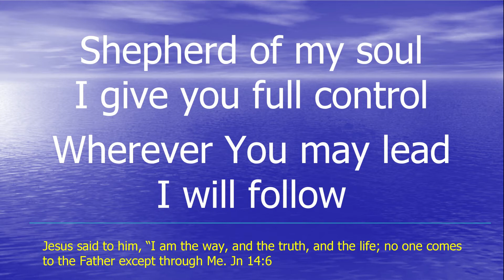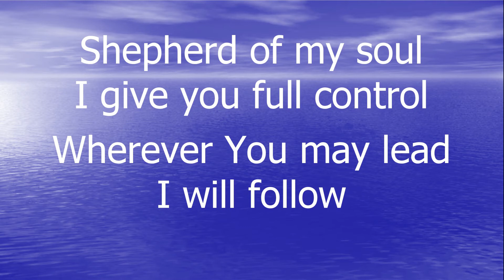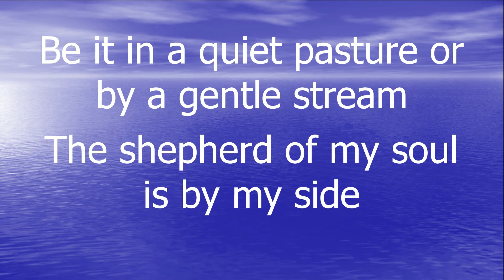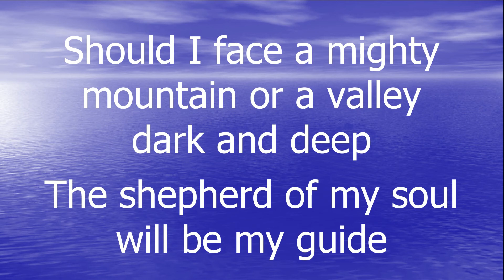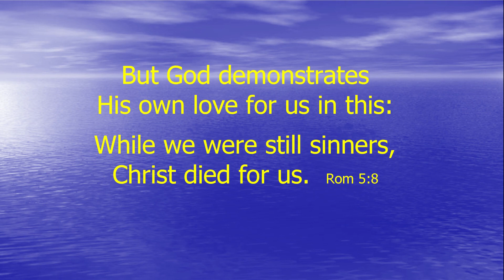Shepherd of my soul Vocals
Here is another beautiful song I recorded recently sung in 2 parts: "Shepherd of my soul"